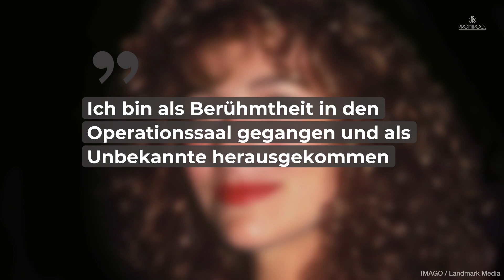Durch Nasen-OP Karriere zerstört: Die krasse Verwandlung von „Dirty Dancing“-Baby | PROMIPOOL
„Dirty Dancing“-Star Jennifer Grey feierte in den 80ern große Erfolge. Doch dann ließ sie sich ihre Nase operieren und konnte nicht mehr an ihre großen Erfolge anknüpfen.